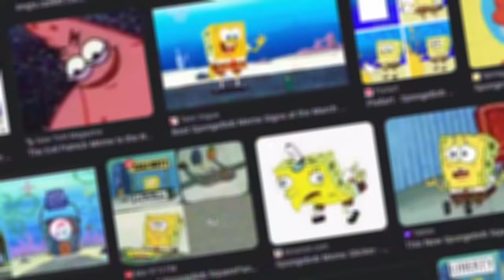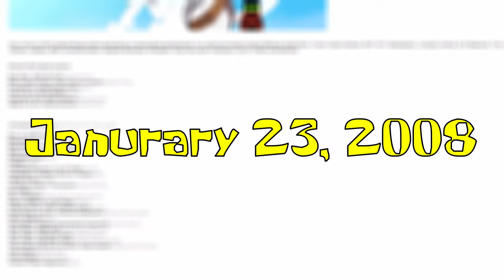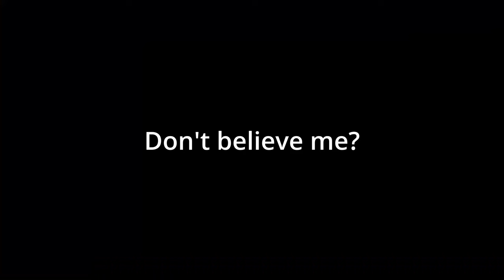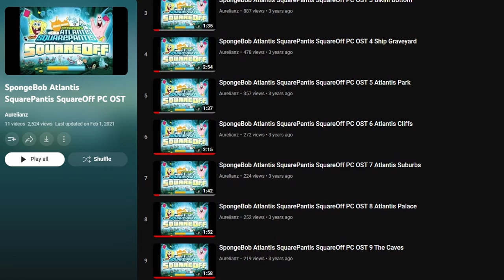The Most Obscure SpongeBob Game You've Never Played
In this video, I review and in-depth into one of the most obscure SpongeBob SquarePants video games of all time: SpongeBob's Atlantis SquarePantis SquareOff. The game was developed by an obscure game studio called THIS IS POP, and it is a hidden gem among the many other SpongeBob games out there, such as SpongeBob SquarePants: Battle for Bikini Bottom for example.
Does this nearly 2-decade-old game hold up even today? Watch this video to find out!

0:00 Intro
1:54 Plot
2:23 Gameplay
6:51 Graphics
7:27 Soundtrack
9:01 Cons
10:22 Final Thoughts
10:48 Childhood Story
11:14 Final Rating
11:22 Outro